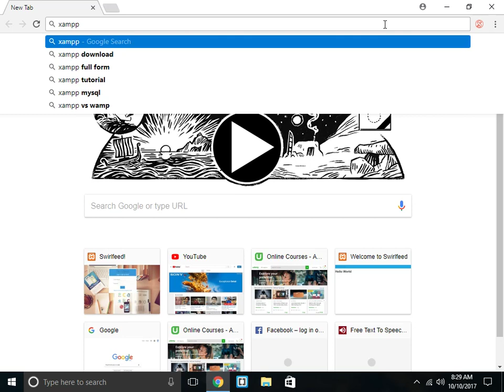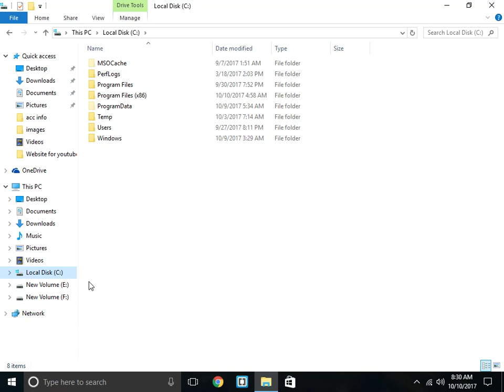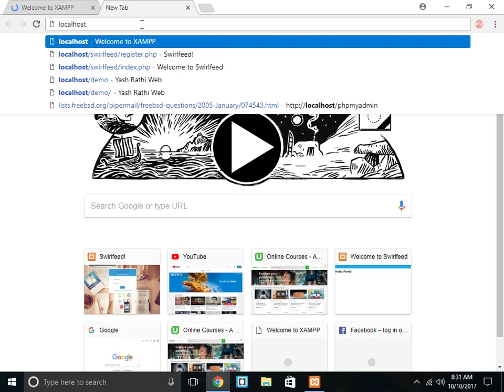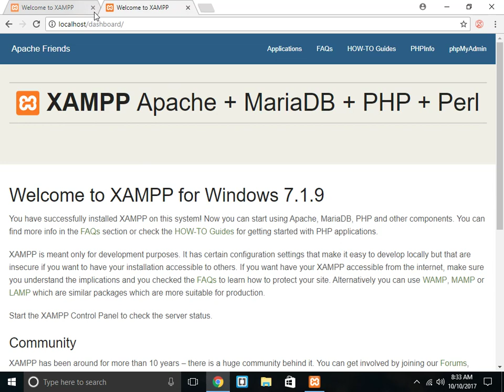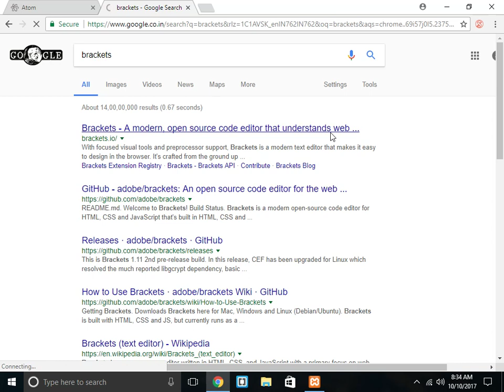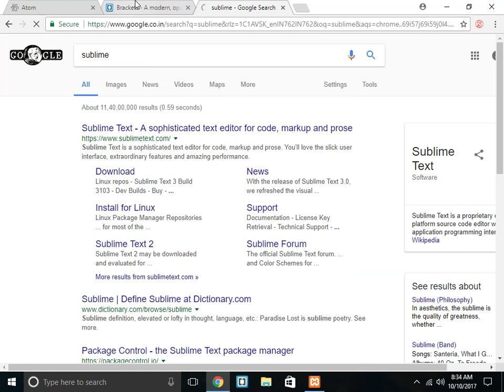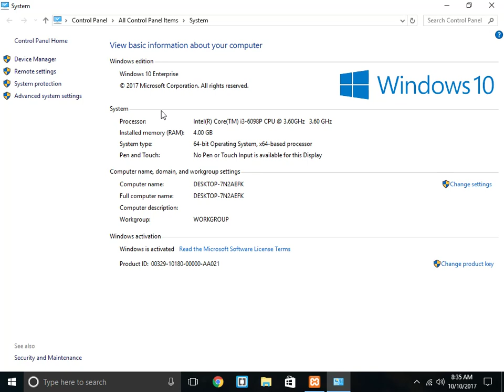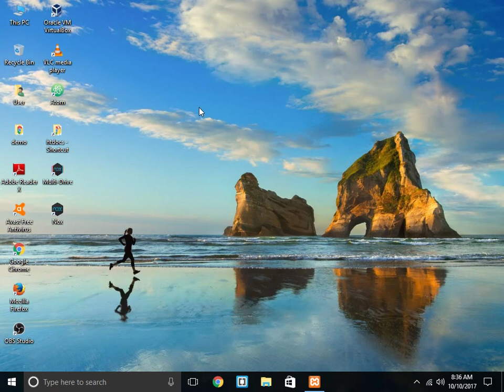01_Setting up the environment. Installing xampp and the co editor.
Hello this is the first video of the complete php course. In this video we set up our co-editor( sublime, atom or brackets) and download and installed xampp.